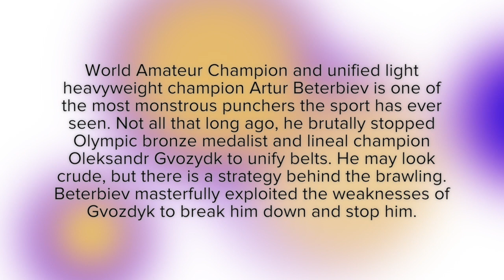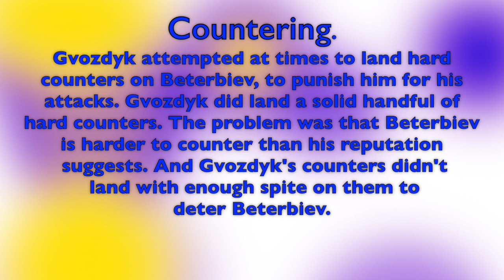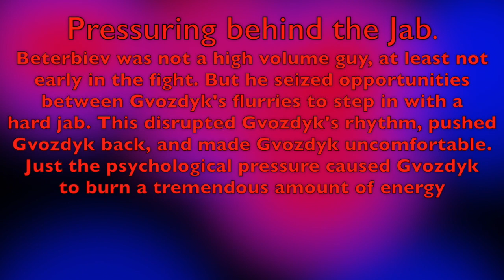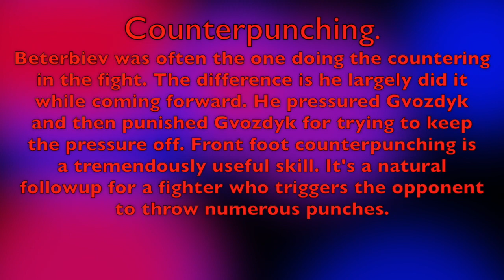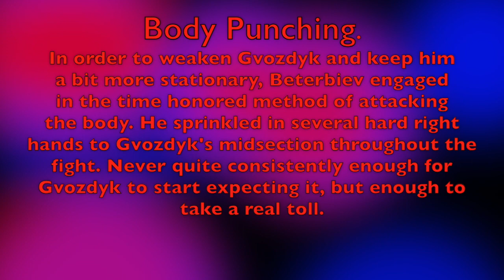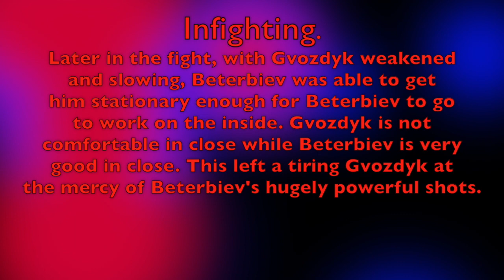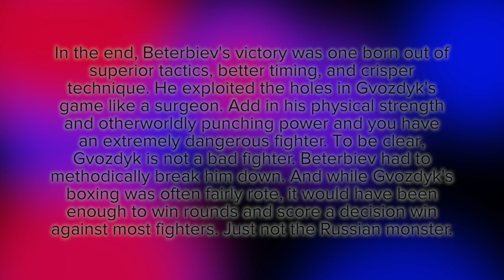Boxing Breakdown: The Destructive Force of Artur Beterbiev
Beterbiev took Gvozdyk down with ferociously targeted pressure.